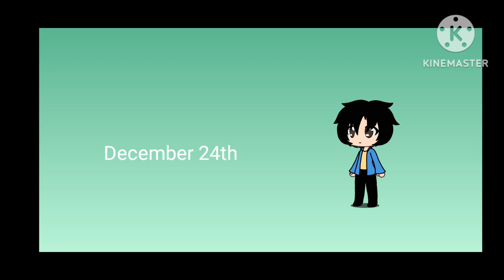Here's when my birthday will come.